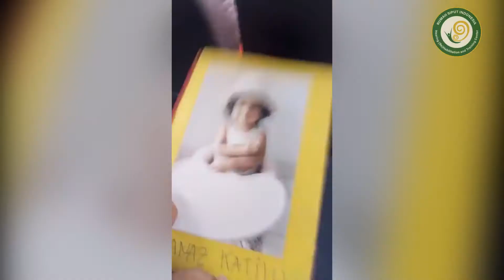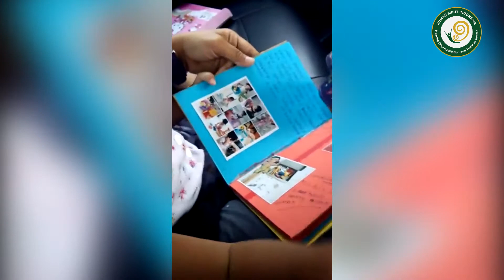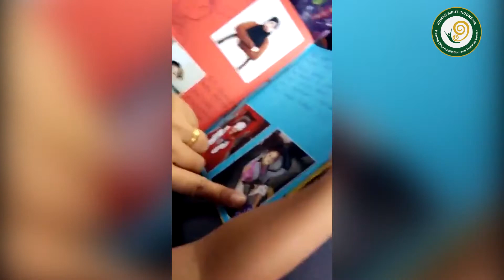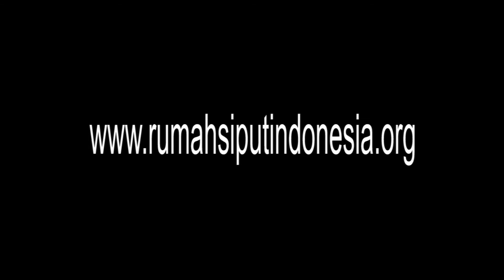Menggunakan "Experience Book" (Buku Pengalaman) untuk Membangun Bahasa Anak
Menggunakan "Experience Book" (Buku Pengalaman) dalam membangun bahasa anak juga sangat efektif. Ini membantu anak memanggil memorinya dan dihubungkan dengan bahasa verbal.

ID: @rumahsiput_id
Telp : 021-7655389